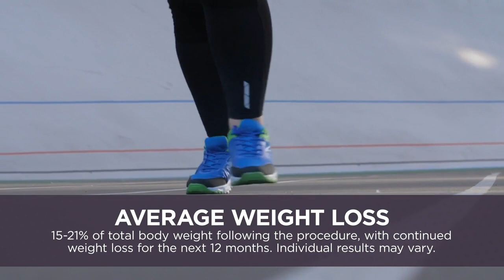Steven Batash MD PC Rego Park New York 11374